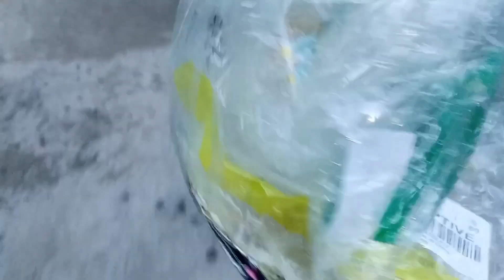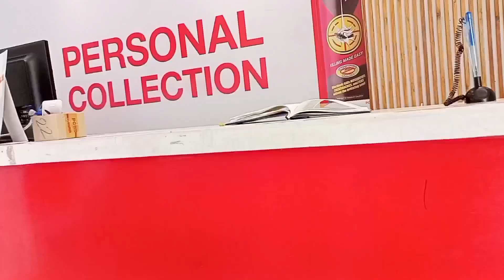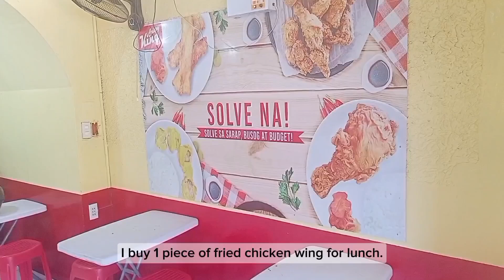Nagpunta Sa Goat Farm Kahit Gabi Na